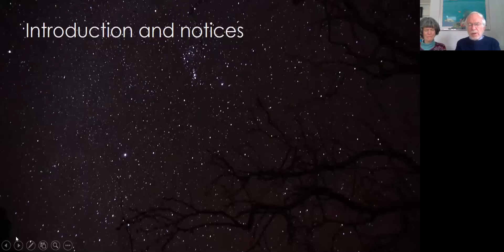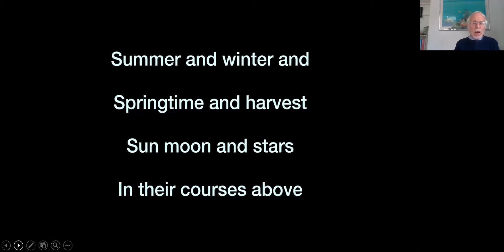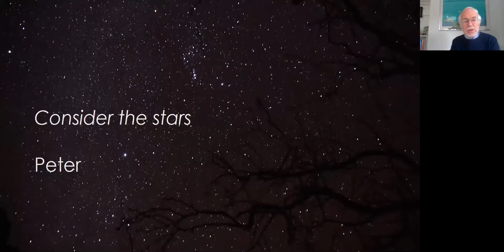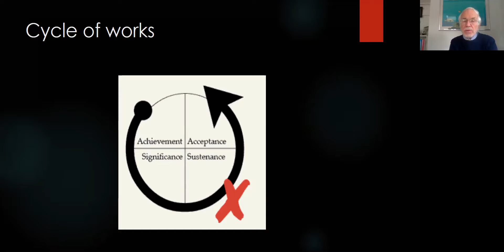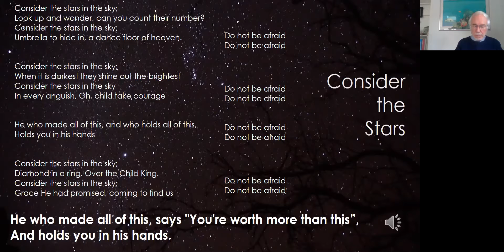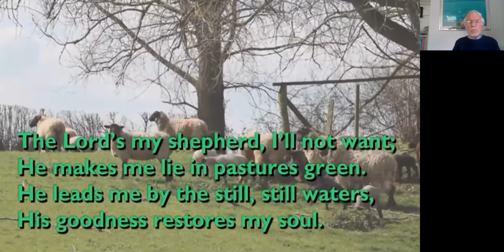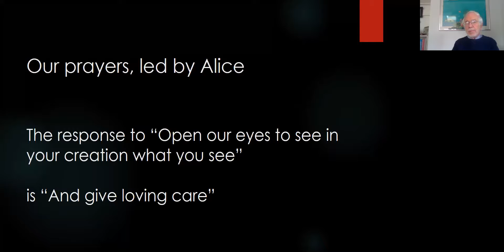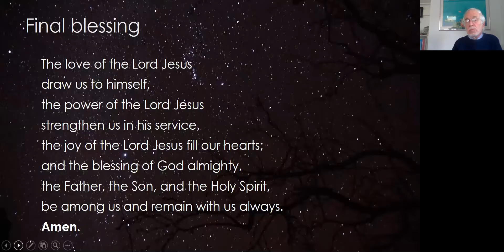Mulb Worship 21 Feb 2021